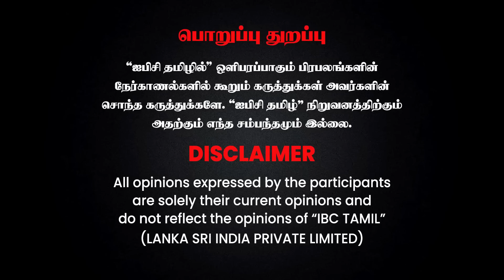சீமானுக்கு எல்லாமே Publicity தான்! - Raveendran Duraisamy | Pen Statue in Marina